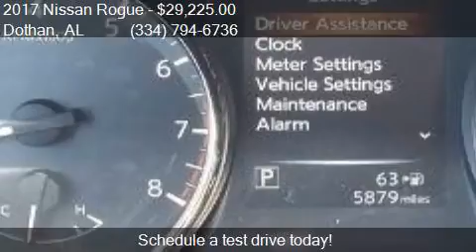2017 Nissan Rogue for sale in Dothan, AL 36305 at BONDY'S N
This 2017 Nissan Rogue  is for sale in Dothan, AL 36305 at BONDY'S NISSAN.

Engine: 2.5L I4
Transmission: CVT
Color: Palatial Ruby
Mileage: 5840
Contact BONDY'S NISSAN 3693 W MAIN ST Dothan, AL 36305 to test drive this 2017 Nissan Rogue  today.